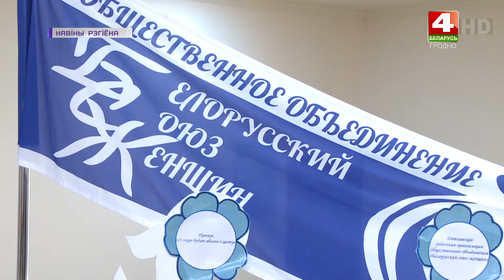Приоритетные направления БСЖ. 12.02.2021